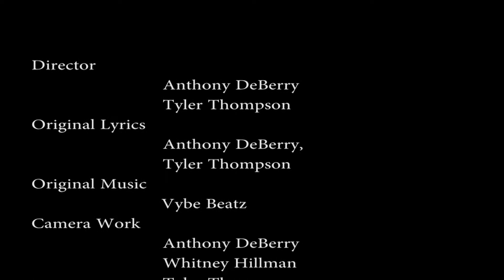Tyler Thompson and Anthony DeBerry: "I'm Sorry"